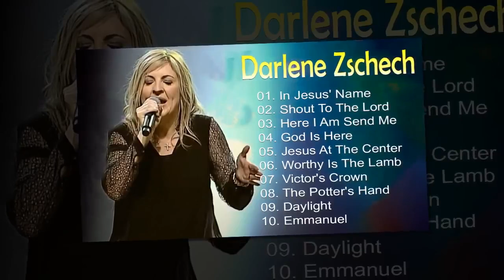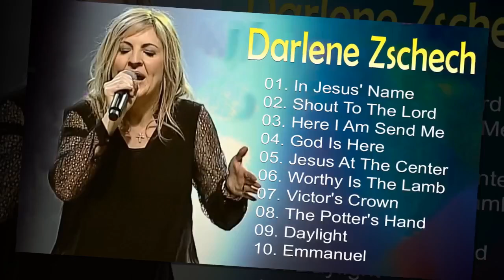Darlene Zschech - In Jesus' Name, Shout To The Lord,.. But the best worship song is the most loved.